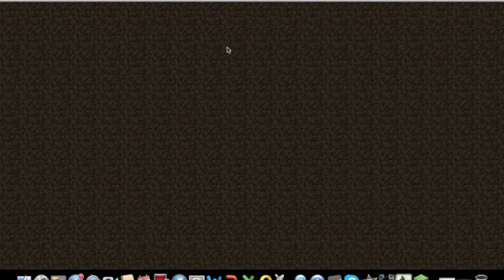minecraft count down to xmass dec 13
i love to play videos games and i know that I'm a gamer and  i love making videos for you guys and plzz sub and live a favorite this videos